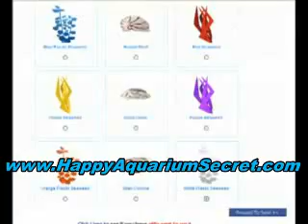how to get 100 Happy Aquarium